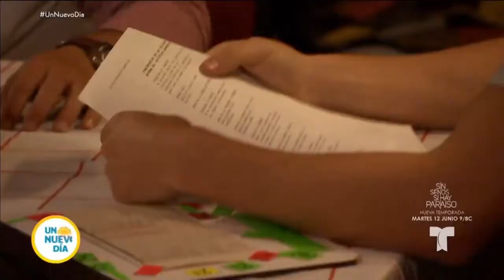Carmen Villalobos Detrás de Camara de Grabaciones SSSHP3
Nota Un Nuevo Día - Detrás de Camara de las grabaciones de la nueva temporada de sin senos si hay paraíso